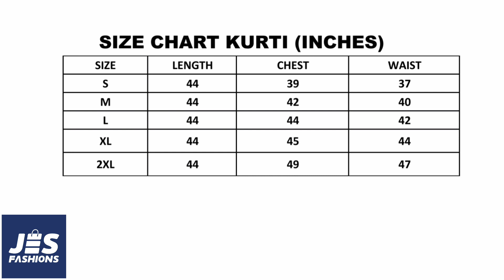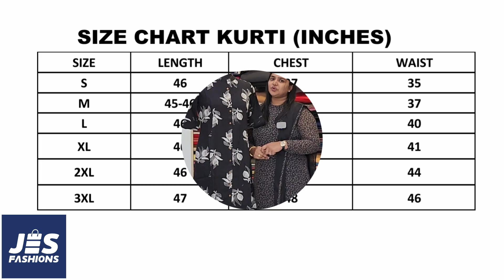Daily Wear Kurtha Collections|Ready to Wear |Princess Cut|Jes Fashions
Jes Fashions | Kurtha Collections| Daily Wear |Princess Cut | Jes Fashions

All the new trends in fashion outlet! Here at Jes Fashions.

Jes Fashions is a brand under Jes Global. Here we bring in all the latest trends, comfortable outfits, festive wear all at reasonable wear. We provide quality service to all our costumers.
We have two shops one called Jesmart at Mulanthuruthy and the other called Jes Fit in International City, Dubai.